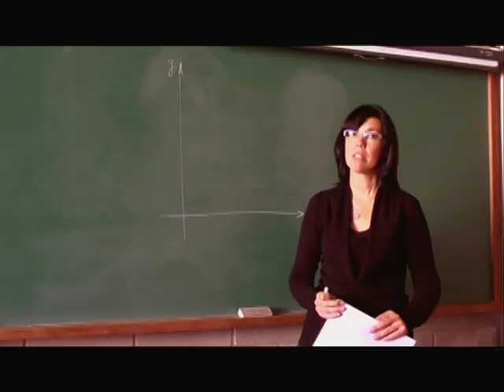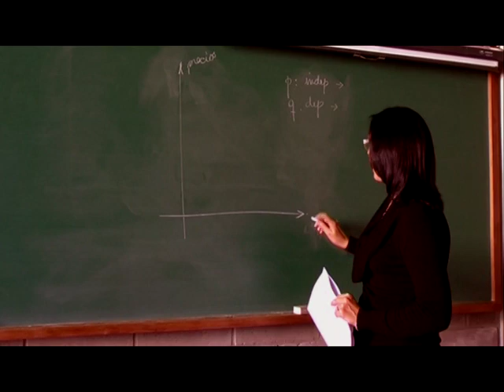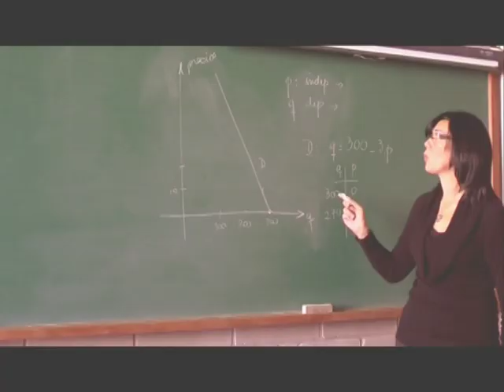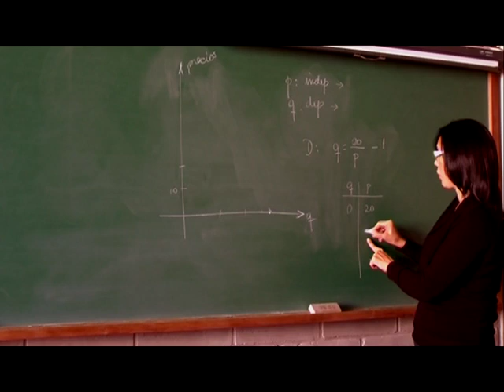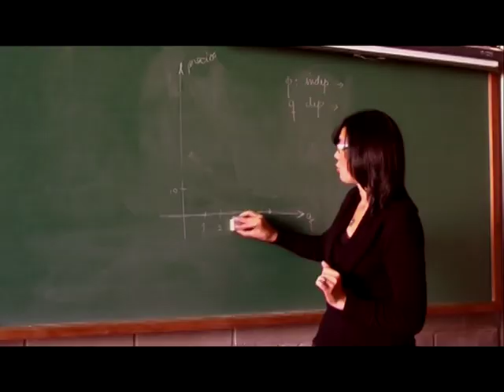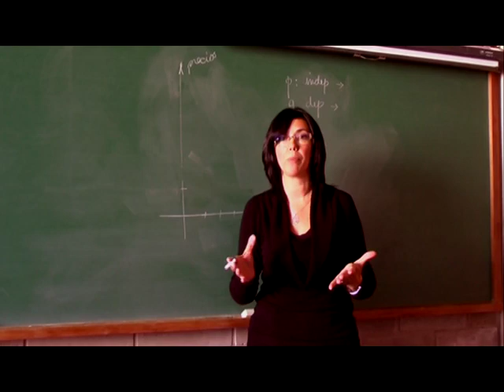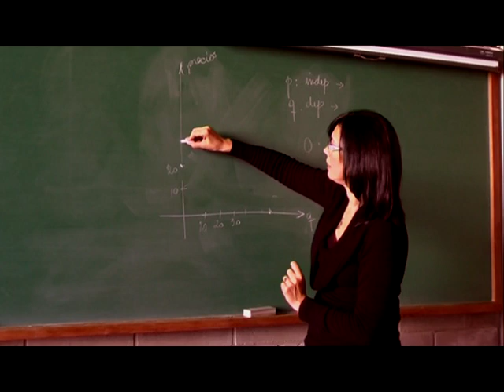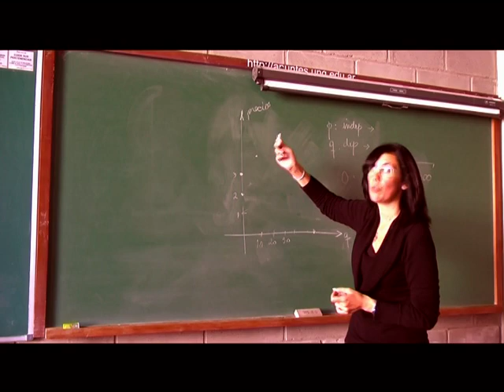Matemática: Gráfica de las funciones de oferta y demanda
Explicación práctica de la graficación de las funciones de Oferta y Demanda.